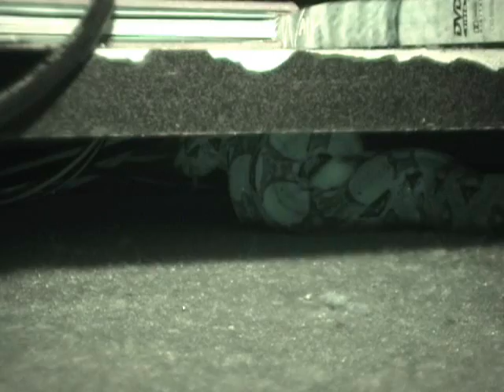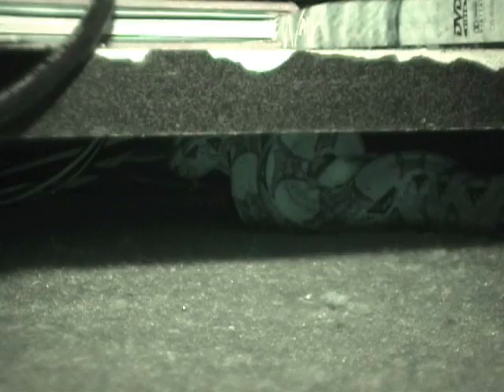Boa Hunts Escaped Rat Night Vision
Baby Boa Hunting a rat that Escaped Under The TV!